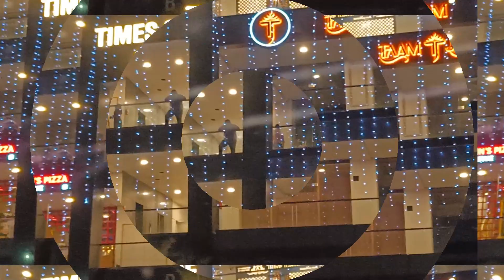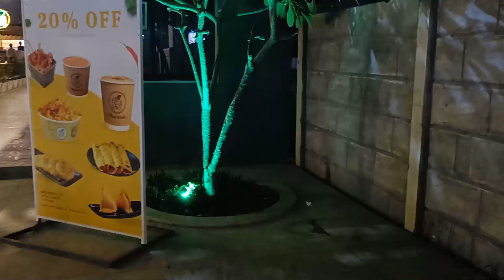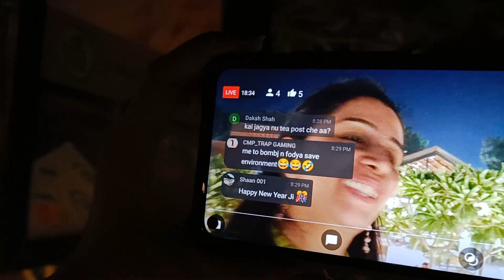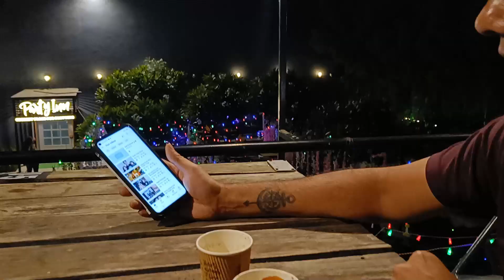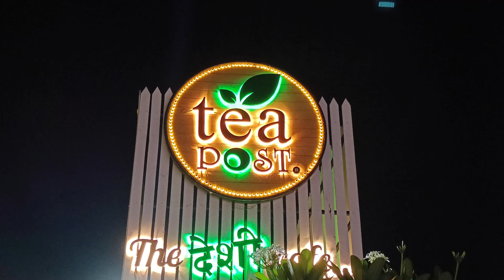Vlogging and Live Streaming Together For The First Time | Parekh Vlogs | Gujarati Vlog 298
Vlogging and Live Streaming Together For The First Time | Parekh Vlogs

parekh vlogs
parekh vlog
ashish parekh
deepa parekh
family vlog
gujarati vlog
vlog in gujarati
funny vlog
gujarati vlogger